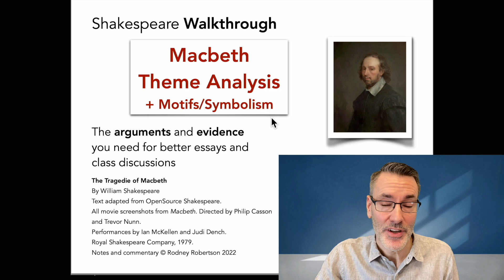Macbeth Theme Analysis 15: Redemption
3) YouTube Super Thanks: click the heart below the video

In this video:
-  catharsis, Judi Dench